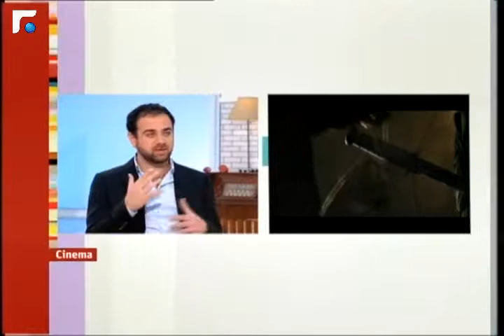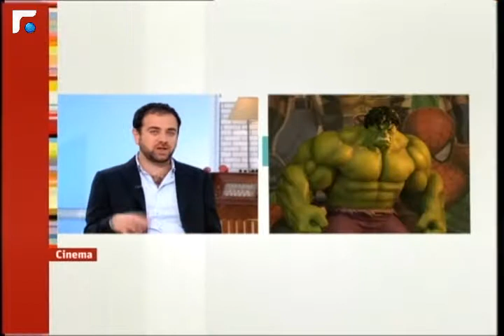عالم الصباح - فقرة "سينما" 22/05/2013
من الفكرة الى التنفيذ, من الممثل الى المخرج, من الأضاءة والصوت الى المشاهد, سينما ليست عرض فقط بل مواهب شبابية بحاجة للدعم مع غيدا